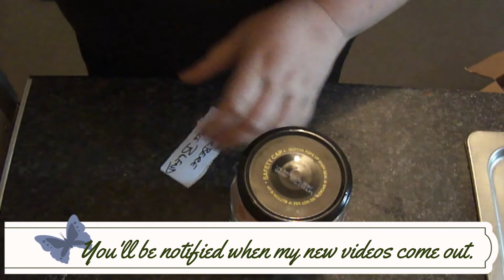Bloo's Berbere Spice Blend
Season 1 Herb and Spice Blends - Traditional Spice Blends From Around The World
Episode 12 - Bloo's Berbere  Spice Blend

This is my version of a traditional Berbere Spice Blend. Use it as you would any Berbere Spice Blend.

This one is quite a warm one and I would say medium to high heat. Add less chilli if you wish to make it milder for your tastes or your family.

If you are going to or have tried this blend. let me know in the comments below or by sending me a message via any of my social media or by email.

If you would like me to make a special herb and spice blend let me know.